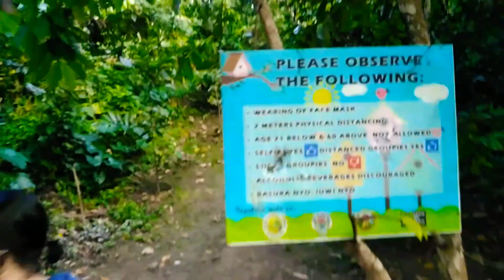Pulang Lupa Hiking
3rd time @ Pulang Lupa Laguna. Walking, bonding, papawis with them.